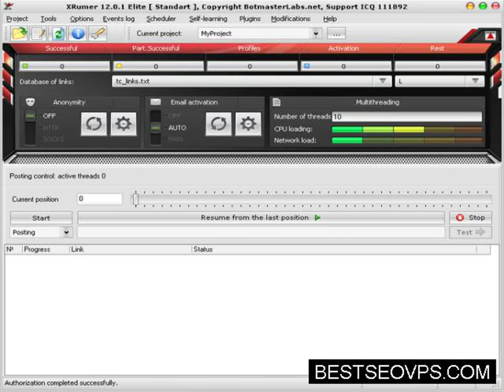Seo Powersuite - introduction to seo powersuite software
Seo Powersuite - seo powersuite user review by jeremy kelsall - part 1. SEO PowerSuite Enterprise Crack 2015 Serial Keygen Download